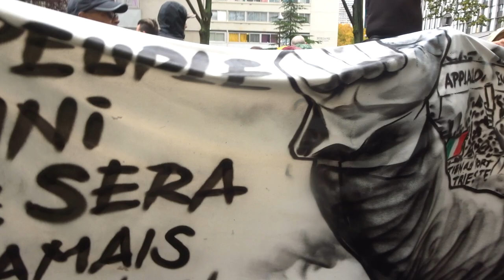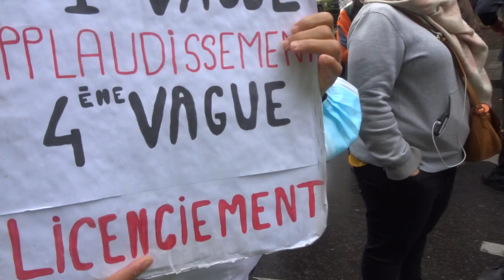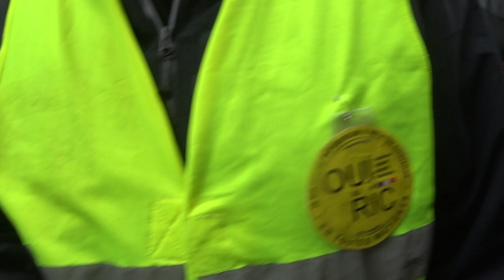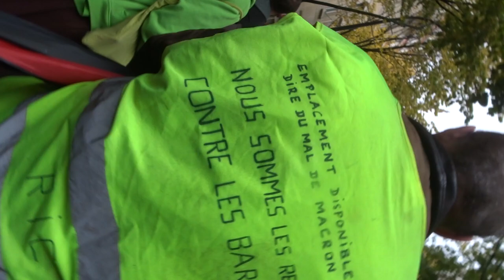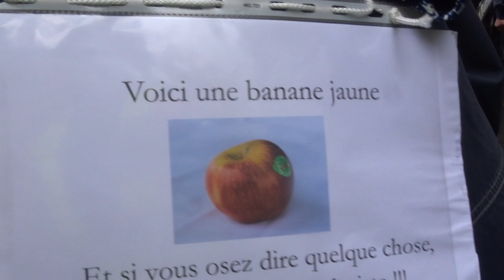2021 Choisy no.2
Liberté Non au Pass Sanitaire STOP à la dictature sanitaire 30oct 30 octobre 2021 contre l'obligation vaccinale Marche des GJ Porte de Choisy vers Ménilmontant